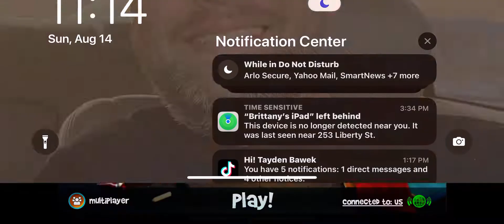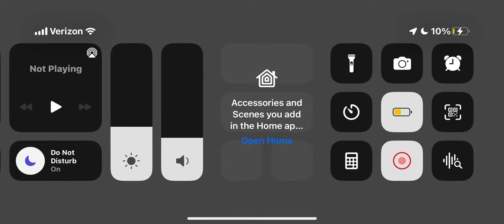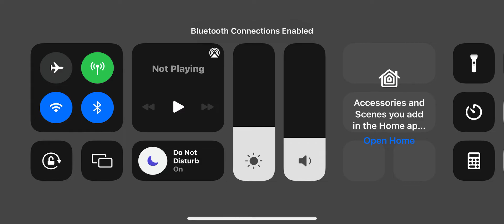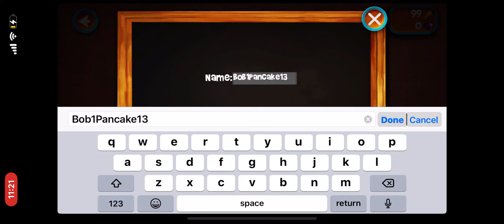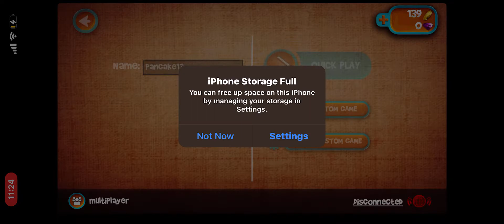Being the worst cat | Cat simulator part.1